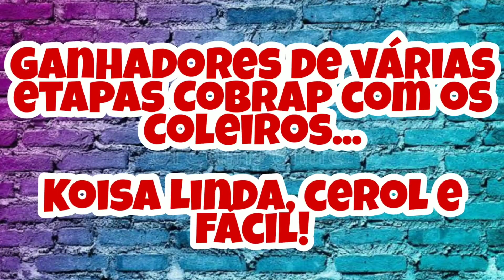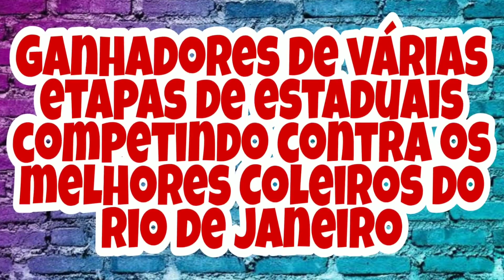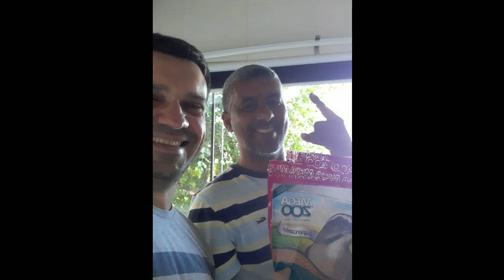HOMENAGEM e chamada para LIVE, Duda e Claudinho, terça-feira dia 18/08 às 19:30hs!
homenagem a essa dupla do barulho, Duda e cláudinho! Live 18/08, próxima terça-feira às 19:30hs.